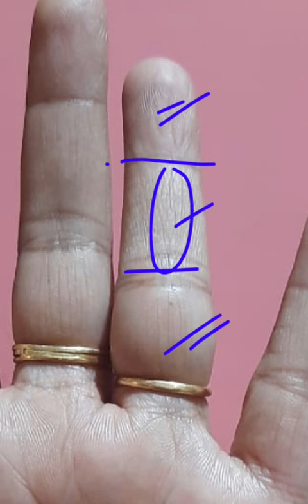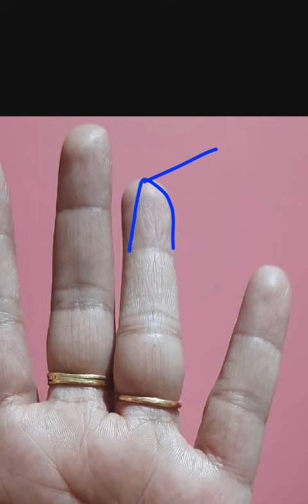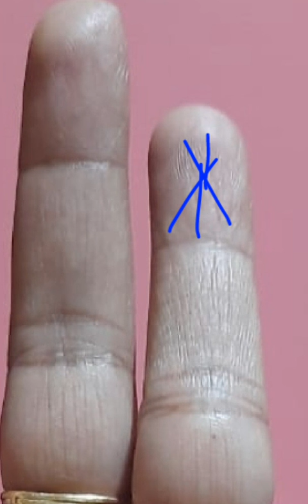बेशुमार बेपन्हा Recognition/medal/यश और कीर्ति देने वाले सूर्य अनामिका के दिव्य चिन्ह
सावधान!!हस्तरेखा में सूर्य 35% तक पावर ऊर्जा और कारक होते हैं